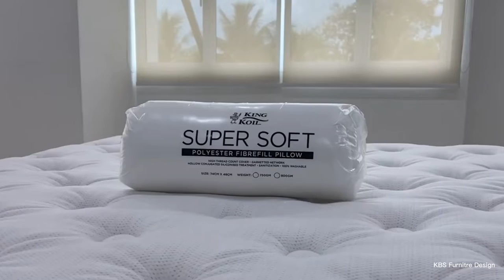King Koil Compressed Supersoft Pillow